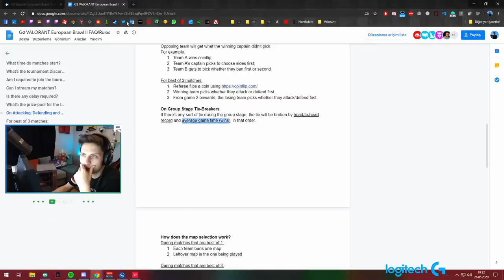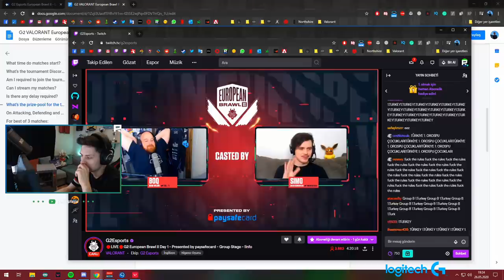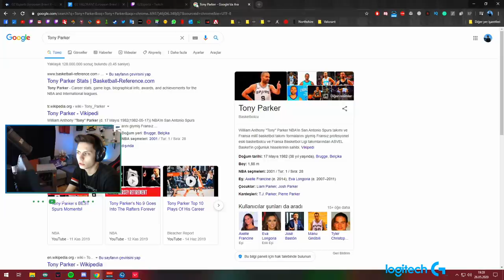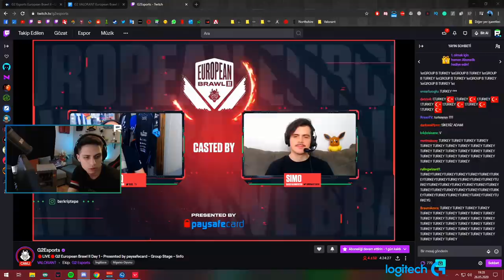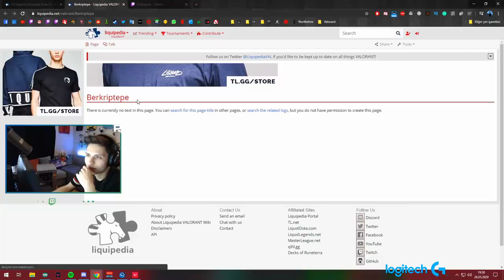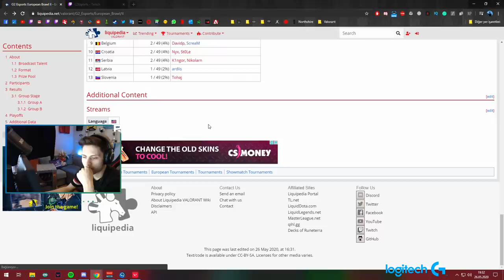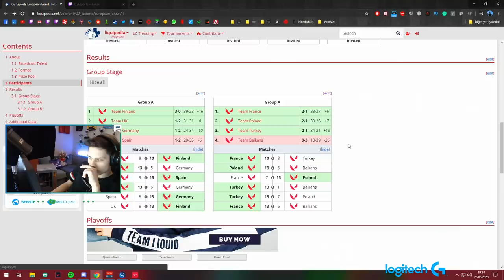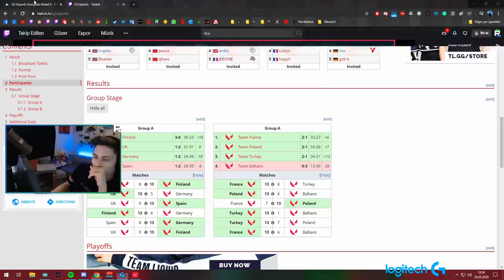BERK RİP TEPE VALORANT TURNUVA MAÇINDA ŞİKE YAPIYORLAR